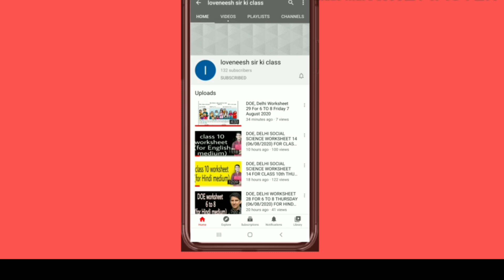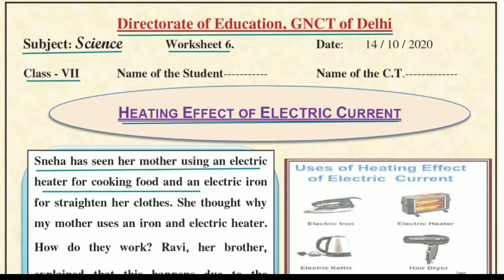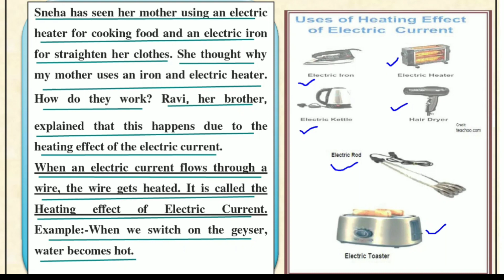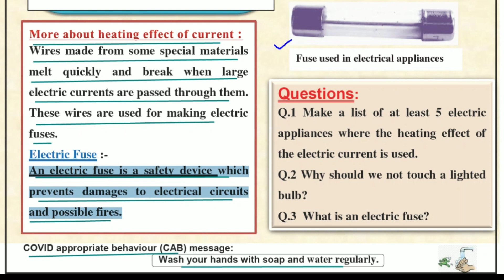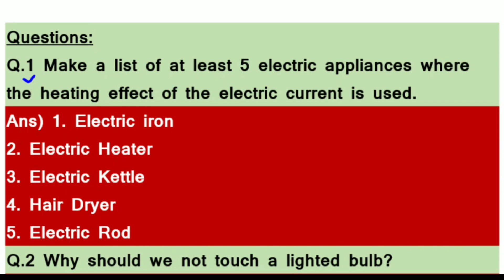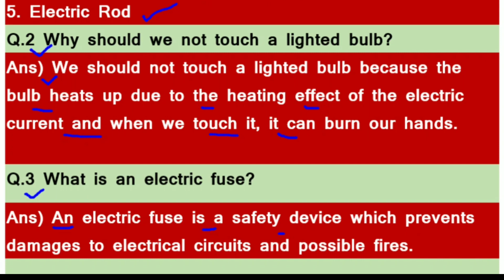Worksheet 6 Science class 7 (14/10/2020) English Medium/ Science class 7 / Science worksheet 6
Answers are given(उत्तर दिए गये हैं), This worksheet is about worksheet 6 Science विद्युत धारा के तापीय प्रभाव(Heating effects of electric current)
worksheet6#doe#worksheet#doeworksheet6forclass7th#wedesdayworksheet6class7th#class7thworksheet#gnctdelhiworksheet6#govtschoolworksheet#class7worksheet#scienceworksheet6forclass7th#doeworksheet#doeworksheet6englishmediumforclass7th#loveneeshsirkiclass#lovenishsirkiclass#doeworksheet6hindimediumforclass7#english#englishmedium#hindimedium#worksheet6class7th#6worksheet#6worksheet7#6worksheetforclass7#doeworksheet6#worksheet6class7th#doescienceworksheet6#scienceworksheet6class7#electriccurrent#heatingeffectsofelectriccurrent